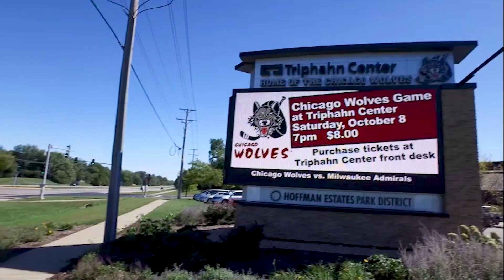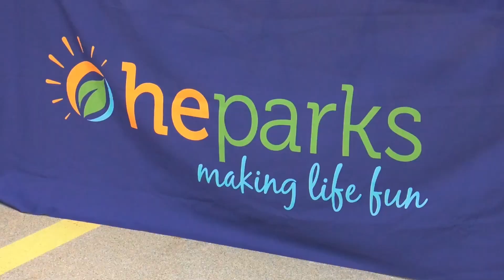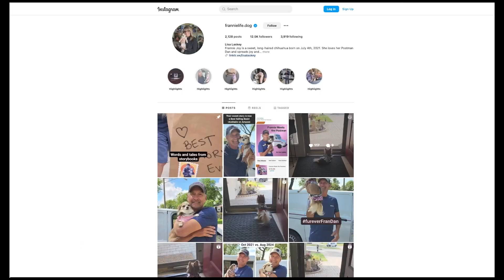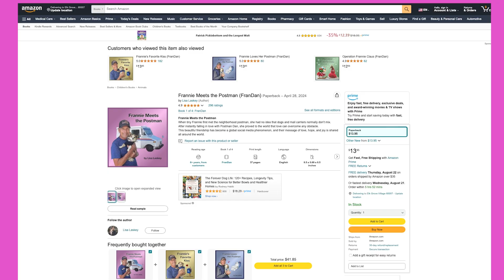The Village of Hoffman Estates presents The Citizen September 2024 edition.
Our monthly Citizen program featuring the Police Department's swearing in ceremony for a new recruit, National Night Out,  Hoffman Estates Community Days,  The FranDan 500 Proclamation, featuring dog Frannie and her beloved friend Dan the Postman,  City Hall Selfie Day,  and Mayor McLeod's video message for America 250 day.